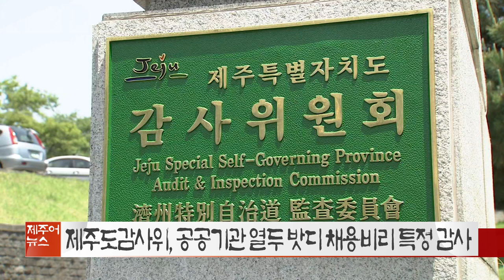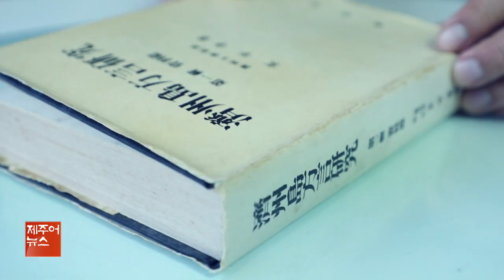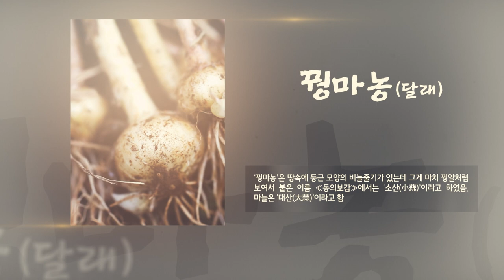KCTV 제주어뉴스 골암시민 들엄시민 210814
제주어뉴스
골암시민
들엄시민
제주어
제주방언
사투리뉴스
KCTV